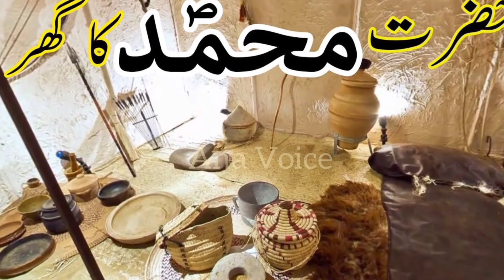Hazrat Bibi Fatima RA Ky Jannati Libaas ka waqyia || Yahoodiyon Ki larki ki Shadi ka waqia